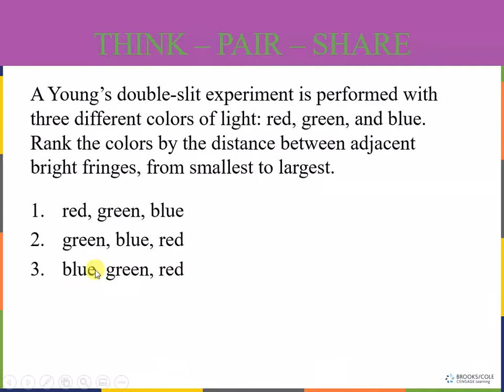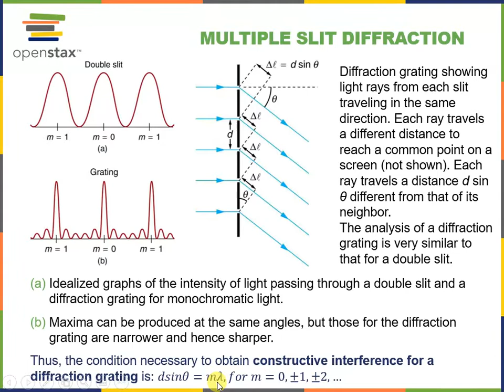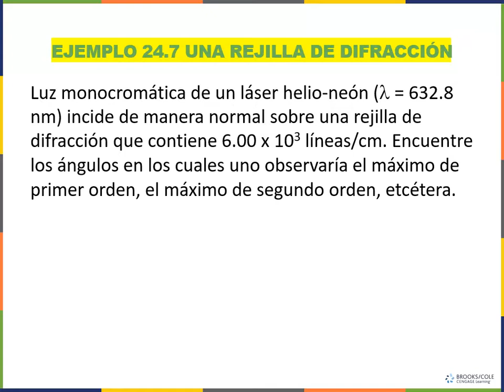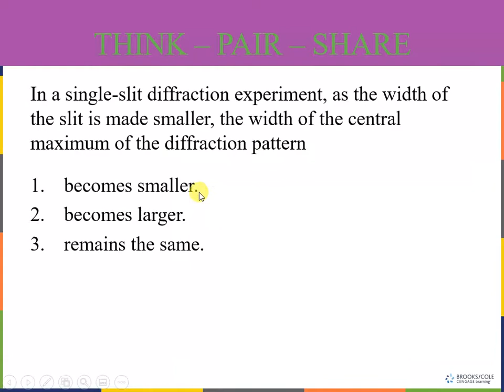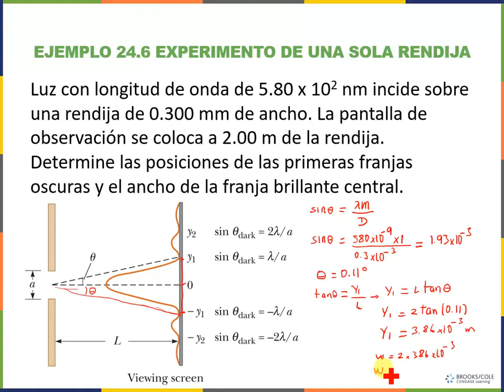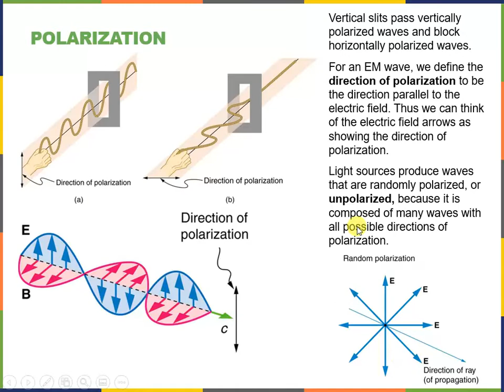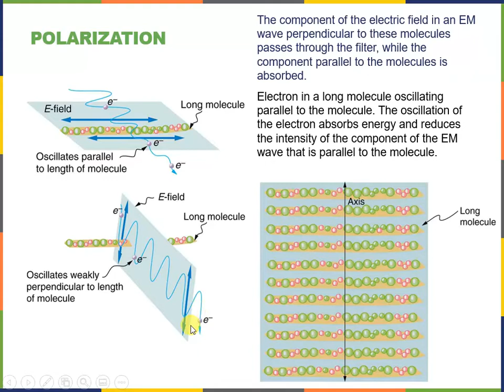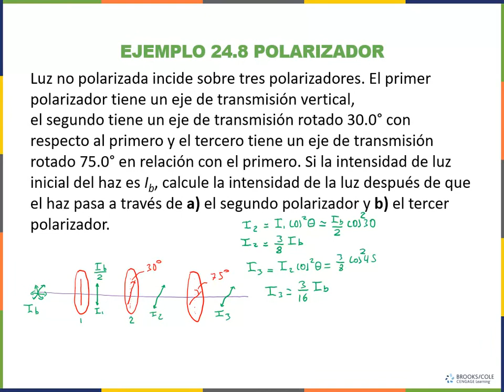chapter 27 4 8